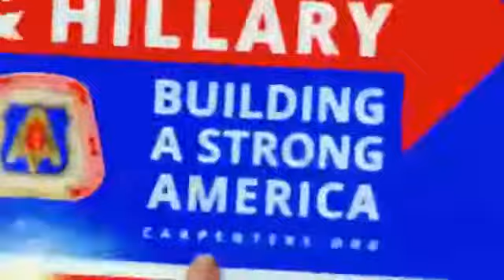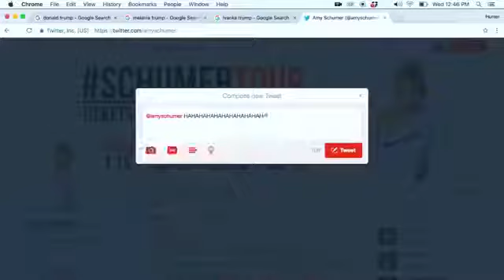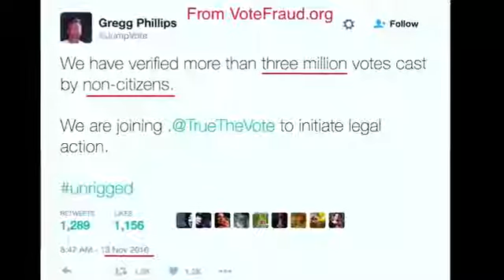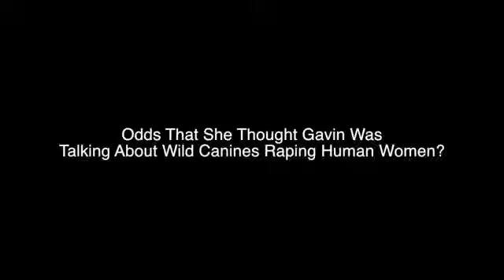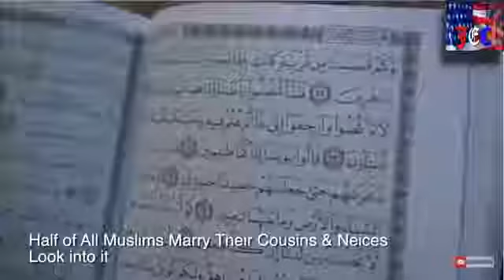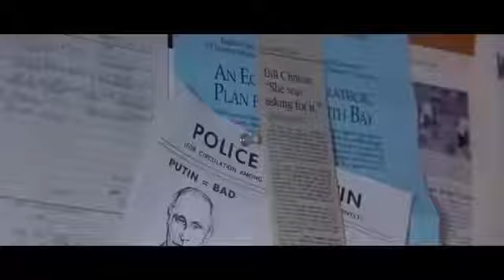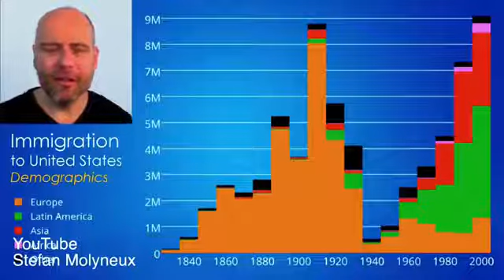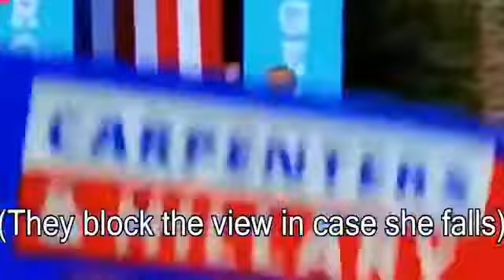TRUMP VICTORY COMPILATION SJW, Feminist, Celebrity Meltdowns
Part 2 of the long awaited ALL TIME BEST compilations. This one about Trump's stunning victory. Enjoy!! Want extreme gaming PCs for cheap? visit .

Thank you for supporting meme magic. As you can see I've used 1000 clips on here. If you'd .

My thoughts on the 2016 election results… SJWS GOT REKT PART 2 HERE ➡➡ America woke up .

Thank you for ing! Part 2 of the long .